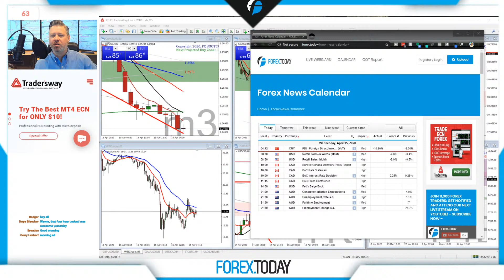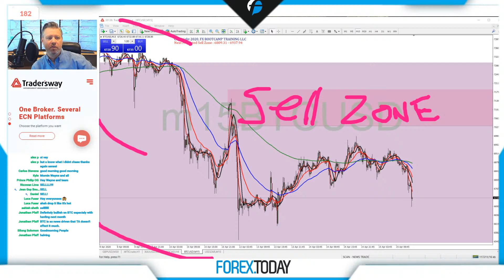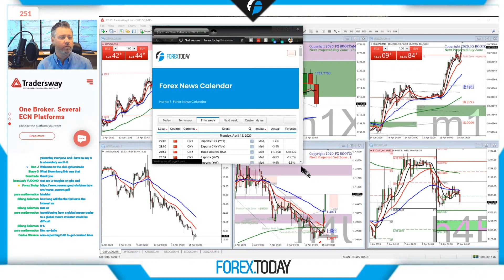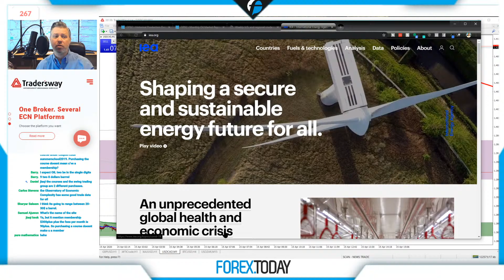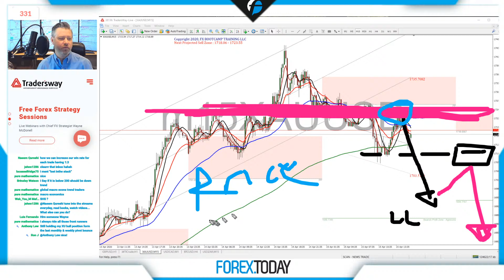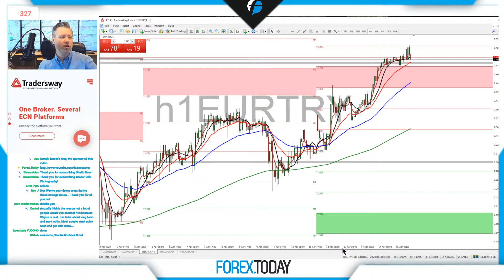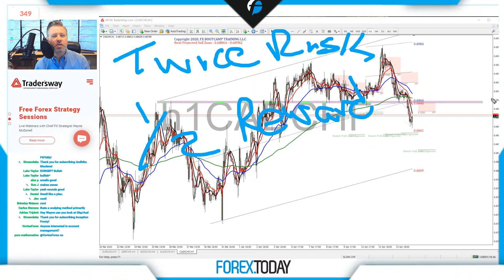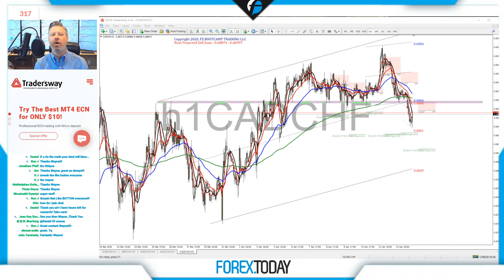Copy of Forex.Today: - Live Forex Trading - Live Forex Training - Wednesday 15 April 2020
I've been trading forex live since 2004.  Watch me go through the technicals and fundamentals of currency trading live.  Do you have a question? JUST ASK!  Download my chart templates below...